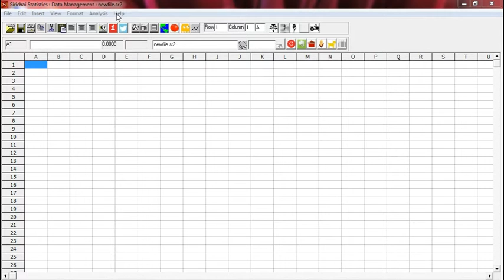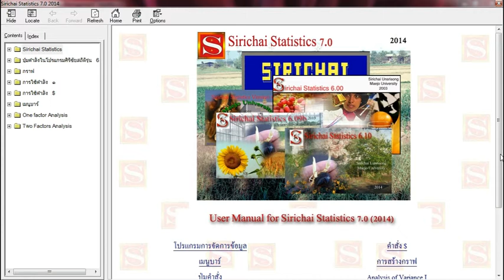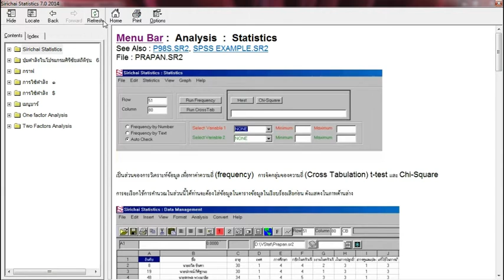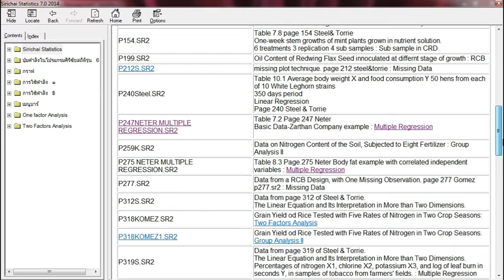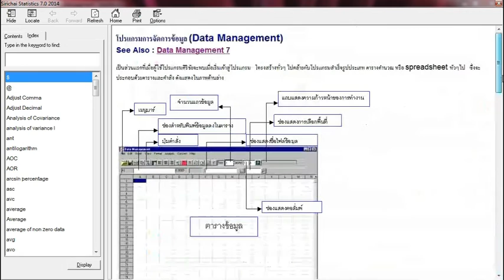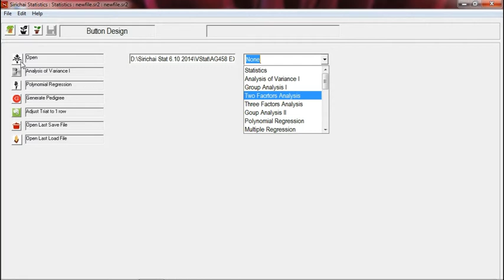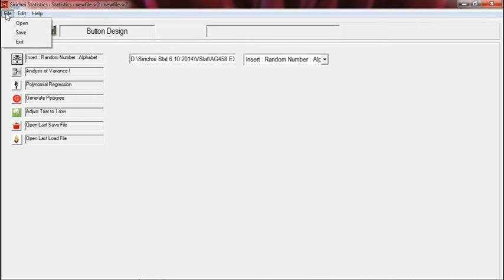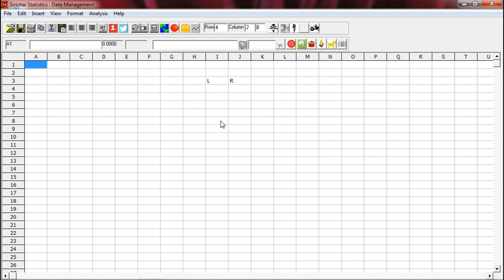SirichaiStat008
คำสั่งใน Menu bar : Help